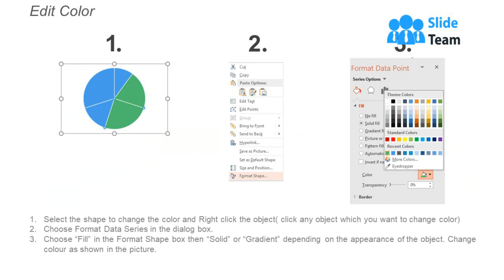3d Graphs Business Bar Chart And Pie Chart With Icons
Presenting this set of slides with name - 3d Graphs Business Bar Chart And Pie Chart With Icons. This is a two stage process. The stages in this process are Paint Brush, Art, Coloring.